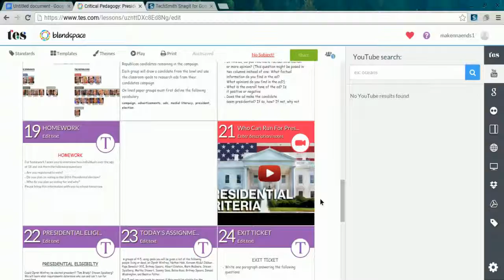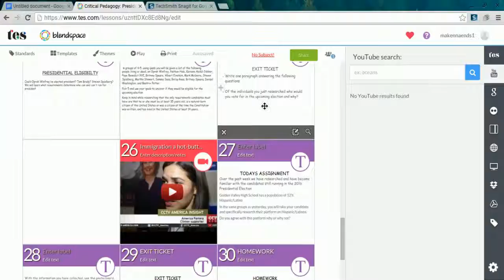week 1 day 4